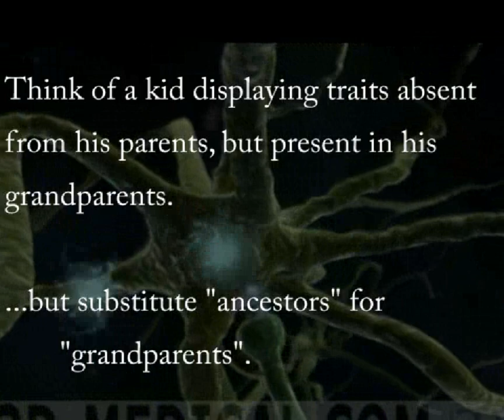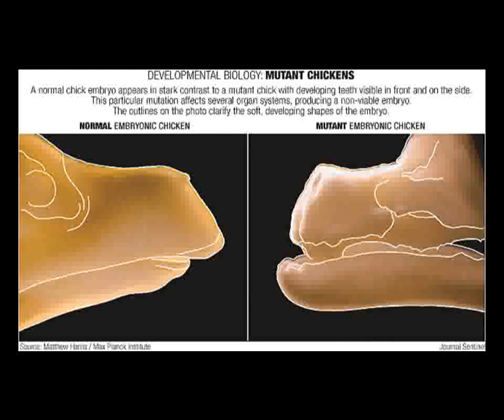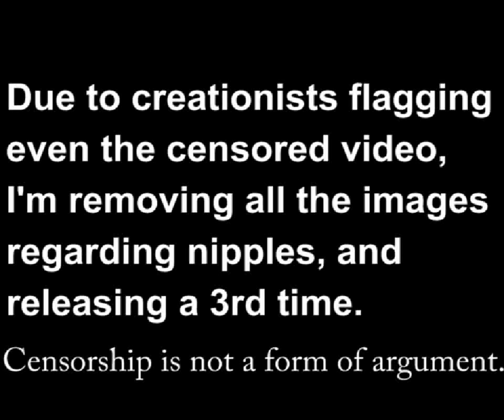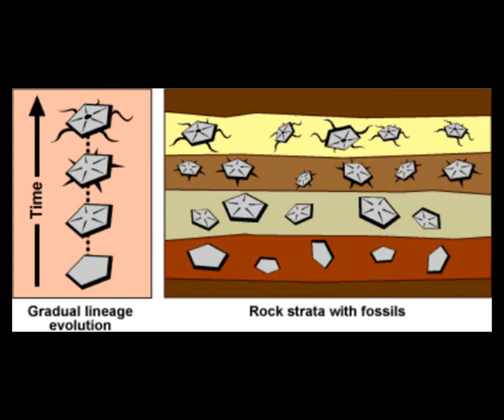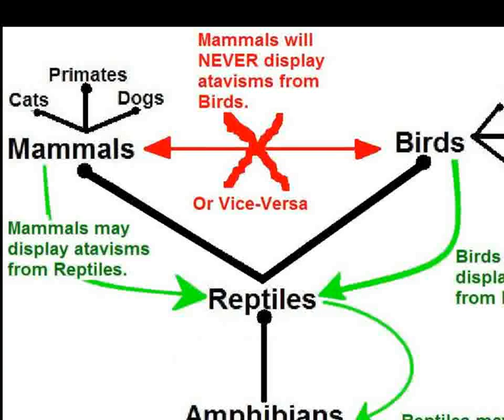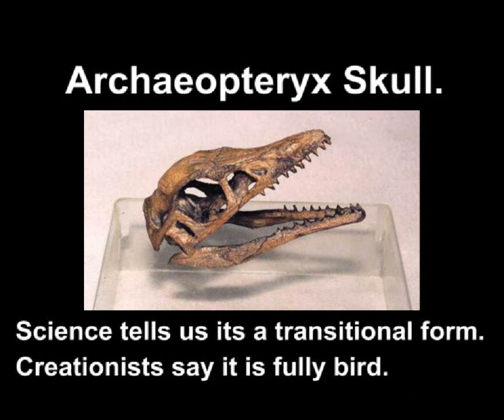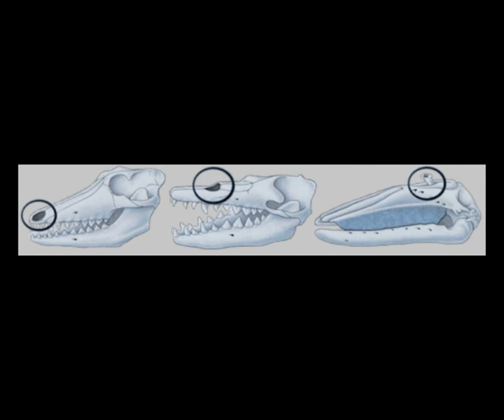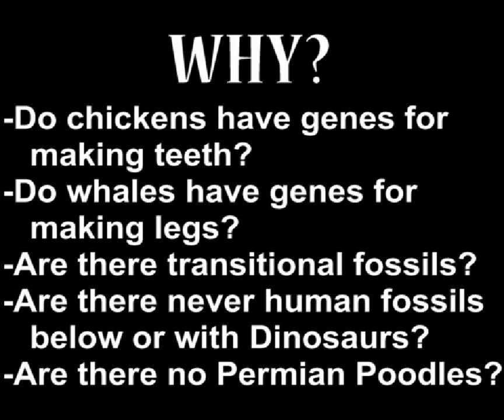Proof of Evo 3- Atavisms and Fossils (Final)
Third time releasing this video, with the entire nipple sequence of medicinal drawings blocked, so creationists have no reason to flag.